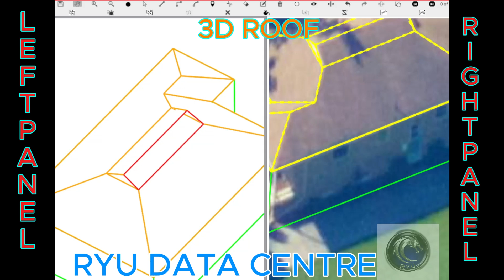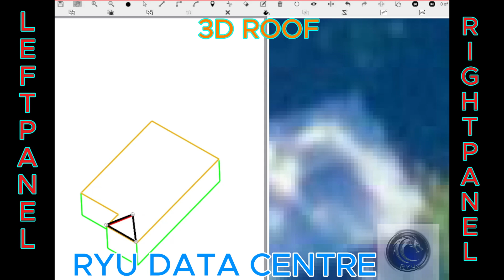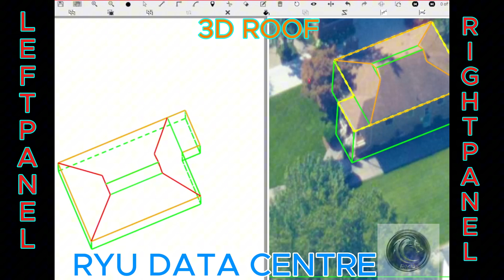3D Roof project: Tab 3035 Other ways to use DRAW TOOL (part 4)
video c/o: Checker John Fallega

Training Date: September 15, 2024

Company: RYU Data Centre
Office: Poblacion, Baranggay Zone-1, Dasmarinas City, Province of Cavite, Phils.,  4114

Join us!!!

*RYU*